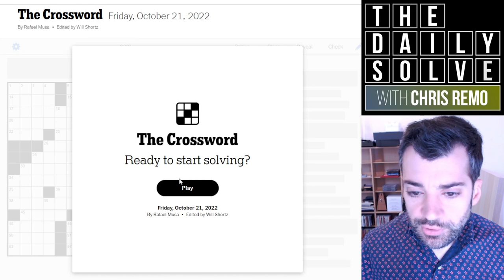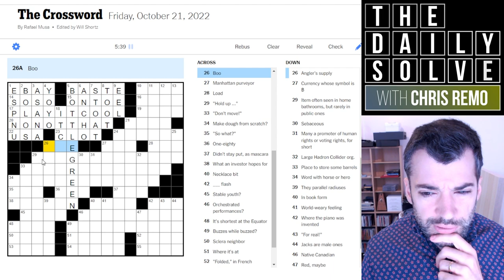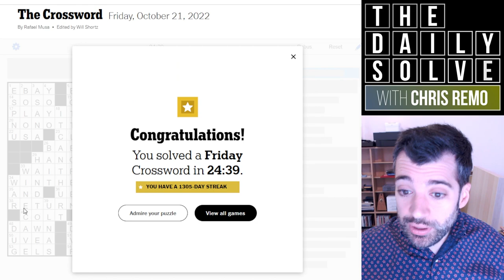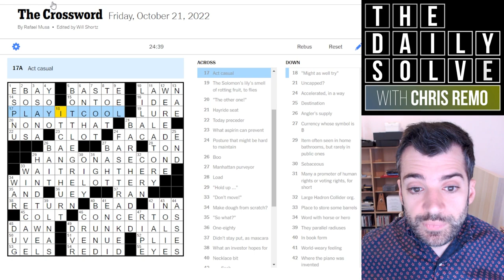Friday: A Great Debut Themeless Crossword! - 21 October 2022 New York Times Crossword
I thought today's puzzle was a great debut crossword, with a level of coherence that is rare for a themeless—and fairly approachable for a Friday! How did you find it? Join me for the solve.

This is the New York Times crossword puzzle for Friday, 21 October 2022:

00:00 Introduction
02:03 Today's solve
27:00 Puzzle recap
28:33 Epilogue